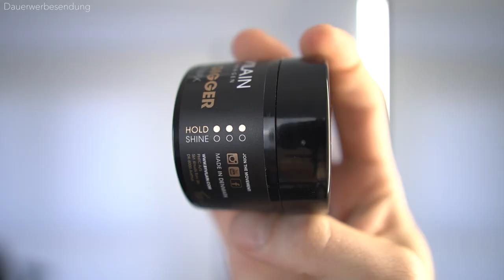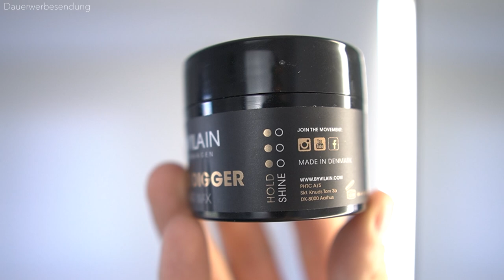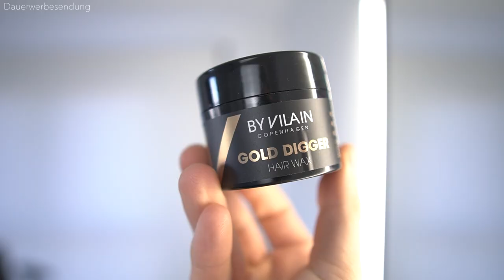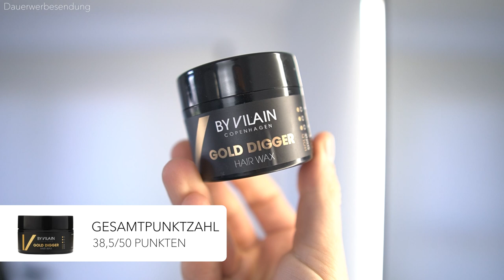By Vilain: Gold Digger ● HAARSTYLING PRODUKTTEST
Heute geht es nicht um das Lied "Gold Digger" von Kanye West, nein, heute stelle ich euch das Haarstylingprodukt "By Vilain Gold Digger" vor! By Vilain ist bekannt für professionelle und hochwertige Haarstylingprodukte für Männer und ist vom YouTube Kanal "SlikhaarTV" ins Leben gerufen worden! Das "By Vilain Gold Digger" gibt es schon seit vielen Jahren auf den Markt und erfreut sich bis heute einer großen Beliebtheit! Das "By Vilain Gold Digger" Haarwachs soll einen starken Halt und ein mattes Finish bieten. Aber ist das "By Vilain Gold Digger" wirklich so gut und hält es auch was es verspricht? Finden wir es gemeinsam heraus!
Ich zeige euch in diesem Haarstyling Produkttest, wie ich mir die Haare mit dem Haarstylingprodukt "By Vilain Gold Digger" style und ich gebe dabei auch auf einige Kriterien ein, die ein gutes Haarstylingprodukt erfüllen sollte! Schreibt gerne in die Kommentare, wie euch das Haarstylingprodukt "By Vilain Gold Digger" gefallen hat und ob ihr vielleicht sogar schon einmal verwendet habt!
Ich wünsche euch weiterhin viel Spaß beim Schauen meines Produkttest zum Haarstylingprodukt: "By Vilain Gold Digger"!